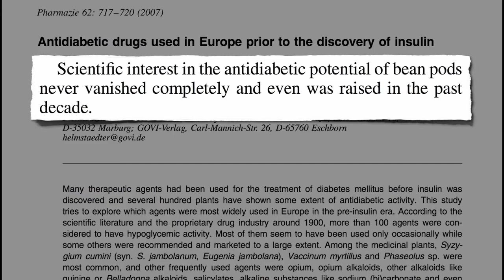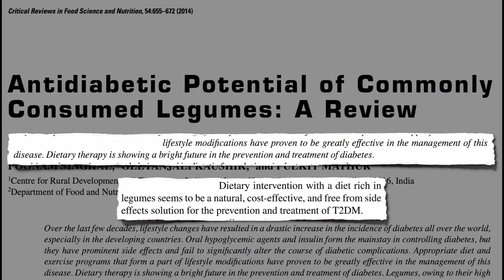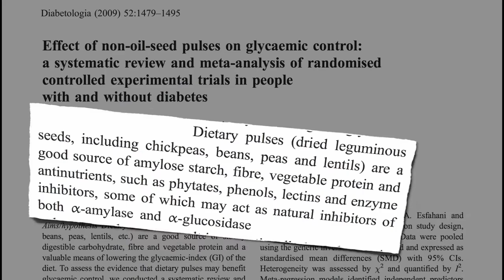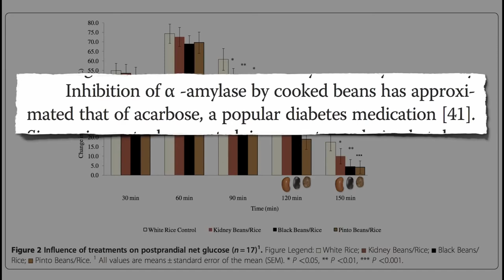How Could Doctors Treat Diabetes Before Insulin? | Diabetes Treatment & Cure